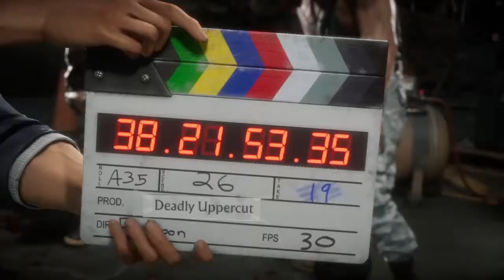SolidFamily Chronicles - Chapters 1 & 2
Me and the fam having a regular game night!!! this is what it’s like to be a part of this family! it’s so entertaining! LeGo!